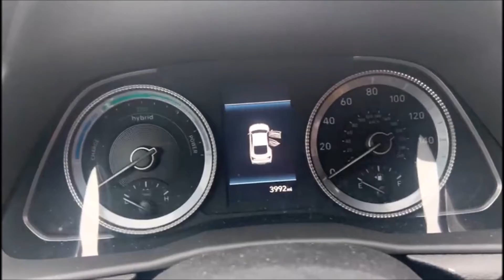A quick tour of Hyundai Sonata Car | Hybrid model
A quick tour of Hyundai Sonata Car